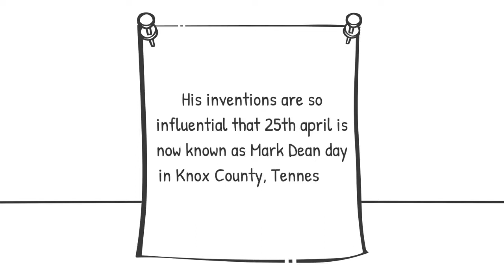Mark - 2D Whiteboard Animation